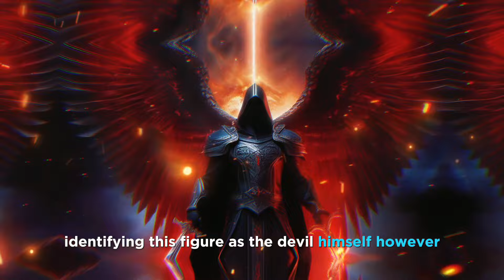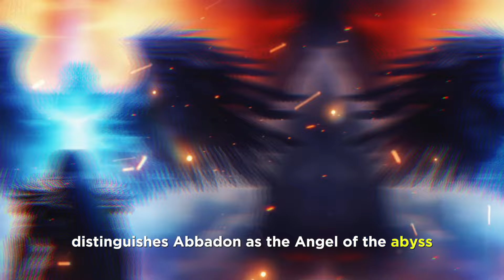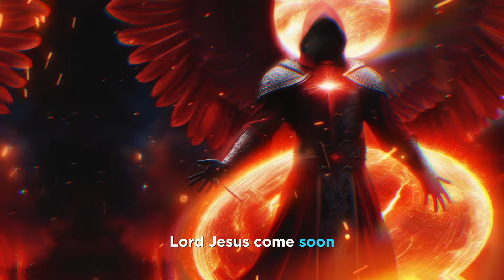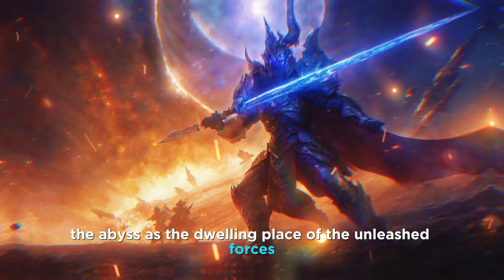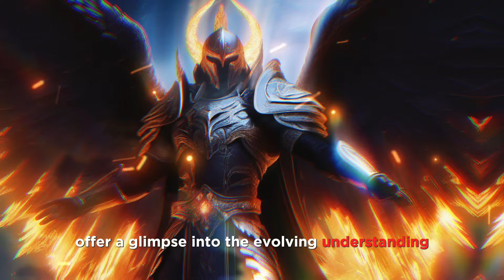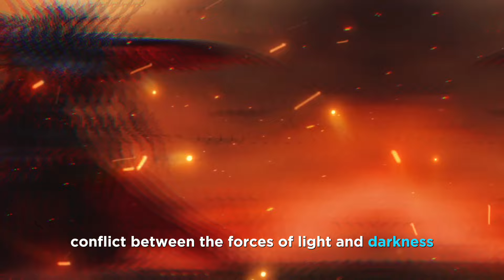Who really is Abaddon or Apollyon? The Angel of the Abyss